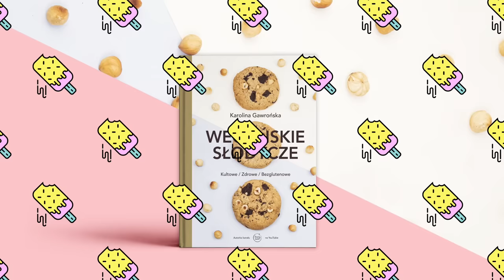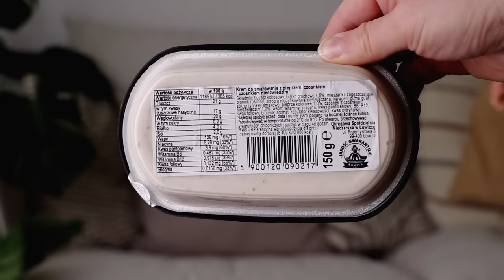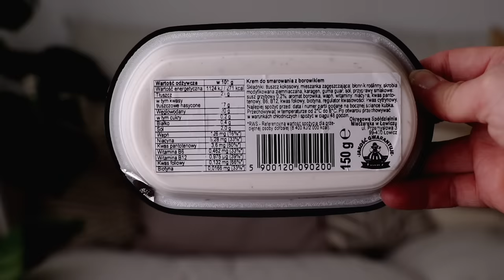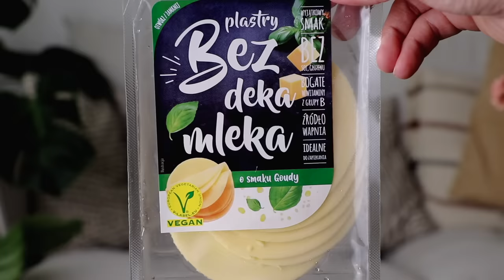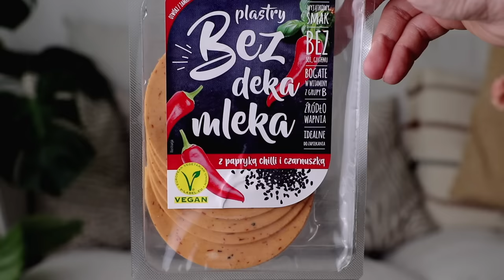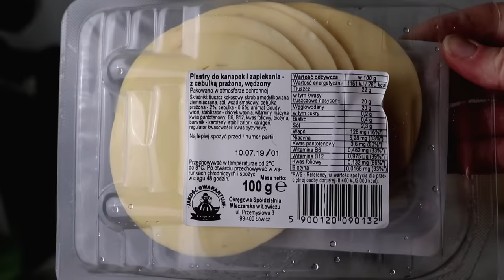Sery Bez Deka Mleka 🧀 - test smaku wegańskich serów od OSM Łowicz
Próbowaliście serów BEZ DEKA MLEKA od OSM Łowicz? Co o nich myślicie? Sekcja komentarzy jest Wasza. Poniżej wypisane składy, również tych serów, których nie udało mi się kupić.

Plastry 5,49zł/100g, Auchan
Smarowidła około 8 zł, chyba 7,49 ale nie pamiętam dokładnie, również Auchan

Plastry do kanapek i zapiekania – o smaku Goudy
Składniki: tłuszcz kokosowy, skrobia modyfikowana ziemniaczana, sól, aromat Goudy, wapń,
stabilizator – chlorek wapnia, witaminy: niacyna, kwas pantotenowy, B6, B12, kwas foliowy,
biotyna; barwnik – karoteny, stabilizator – karagen, regulator kwasowości: kwas cytrynowy.

Plastry do kanapek i zapiekania – z cebulką prażoną, wędzony.
Składniki: tłuszcz kokosowy, skrobia modyfikowana ziemniaczana, sól, wsad smakowy:
cebulka prażona – 2%, cebulka – 0,5%; aromat Goudy, wapń, stabilizator – chlorek wapnia,
witaminy: niacyna, kwas pantotenowy, B6, B12, kwas foliowy, biotyna; barwnik – karoteny,
stabilizator – karagen, regulator kwasowości: kwas cytrynowy.

Plastry do kanapek i zapiekania – z chili, z czarnuszką i wędzoną papryką
Składniki: tłuszcz kokosowy, skrobia modyfikowana ziemniaczana, sól, aromat Goudy, wsad
smakowy: płatki słodkiej papryki – 0,8%, chili mielone – 0,5%, czarnuszka – 0,4%, papryka
wędzona w proszku – 0,3%; wapń, stabilizator – chlorek wapnia, witaminy: niacyna, kwas
pantotenowy, B6, B12, kwas foliowy, biotyna; barwnik – karoteny, stabilizator – karagen,
regulator kwasowości: kwas cytrynowy.

Plastry do kanapek i zapiekania – z kminkiem, czosnkiem i czosnkiem niedźwiedzim
Składniki: tłuszcz kokosowy, skrobia modyfikowana ziemniaczana, wsad smakowy: kminek –
0,6%, czosnek z czosnkiem niedźwiedzim – 1,0%; sól, aromat Goudy, wapń, stabilizator –
chlorek wapnia, witaminy: niacyna, kwas pantotenowy, B6, B12, kwas foliowy, biotyna;
barwnik – karoteny, stabilizator – karagen, regulator kwasowości: kwas cytrynowy.

Krem do smarowania z borowikiem
Składniki: tłuszcz kokosowy, mieszanka zagęszczająca: błonnik roślinny, skrobia
modyfikowana ziemniaczana, karagen, guma guar; sól, przyprawy smakowe: susz grzybowy
0,2%; aromat borowika, wapń, witaminy: niacyna, kwas pantotenowy, B6, B12, kwas foliowy,
biotyna, regulator kwasowości: kwas cytrynowy.

Krem do smarowania z pieprzem, czosnkiem i czosnkiem niedźwiedzim
Składniki: tłuszcz kokosowy, białko grochowe 4,5%, mieszanka zagęszczająca: błonnik
roślinny, skrobia modyfikowana ziemniaczana, karagen, guma guar; sól, przyprawy smakowe:
pieprze kolorowe 1,0%, czosnek z czosnkiem niedźwiedzim 1,0%; wapń; witaminy: niacyna,
kwas pantotenowy, B6, B12, kwas foliowy, biotyna; aromat, regulator kwasowości: kwas
cytrynowy.

PS.2. Wiem, że to sporo plastiku, ale inaczej nie dało się zrobić
PS.3. Sami oceńcie, czy skład Wam odpowiada. Ja jednak jestem tego zdania, że raz na jakiś czas nic się nie stanie.